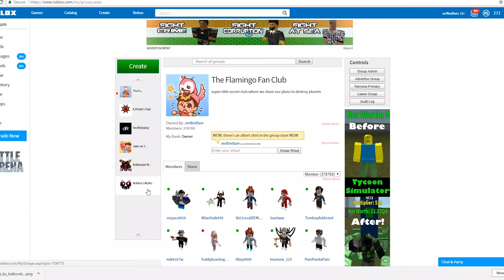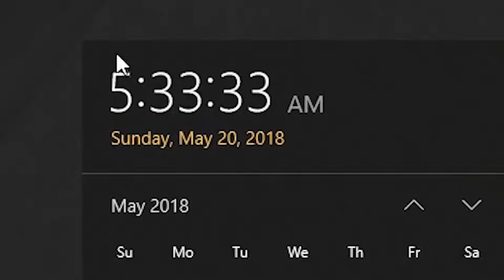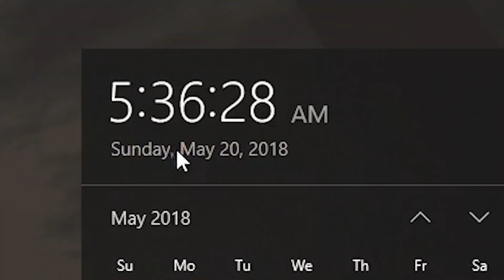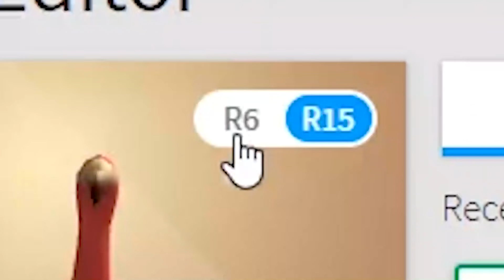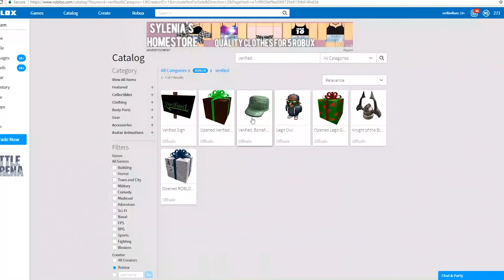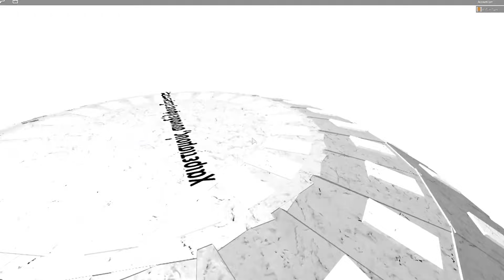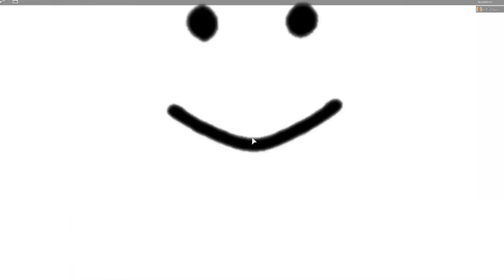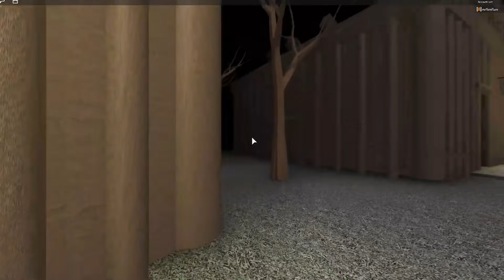DON'T GO TO THIS ROBLOX GAME. SERIOUSLY.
YOUR BOY (me) GOES EXPLORING for more spooky myths and what does he find? He finds things... and what are those things? Yes